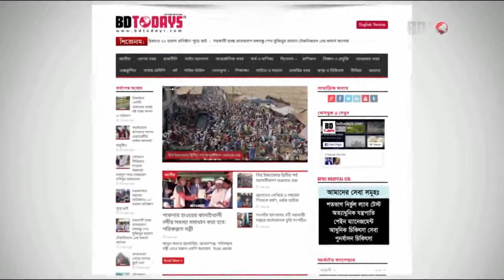সড়ক দুর্ঘটনায় নিহত ২ জন, আহত ৩ জন || ঝিনাইদহ || ট্রাক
ঝিনাইদহে পৃথক সড়ক দুর্ঘটনায় ২ জন নিহত হয়েছে। আহত হয়েছে আরও ৩ জন। শুক্রবার বিকেলে শৈলকুপার দুধসর ও চড়িয়ারবিল নামক স্থানে এ দুর্ঘটনা ঘটে। পুলিশ জানায়, বিকেলে ঝিনাইদহ-কুষ্টিয়া মহাসড়কের দুধসর এলাকায় একটি ট্রাক নিয়ন্ত্রণ হারিয়ে রাস্তার পাশে গাছের সাথে ধাক্কা লাগে।

এসময় ট্রাকের চালক হান্নান ঘটনাস্থলেই মারা যায়। আহত হয় সহকারী। তাকে উদ্ধার করে ঝিনাইদহ সদর হাসপাতালে ভর্তি করা হয়েছে। অপরদিকে বিকেলে শৈলকুপার চড়িয়ারবিল নামক স্থানে কুষ্টিয়া থেকে খুলনাগামী গড়াই পরিবহণের একটি বাস থেকে ছিটকে পড়ে সজিব হোসেন নামের এক যুবক নিহত হয়েছে।